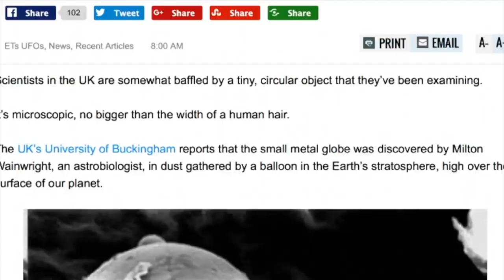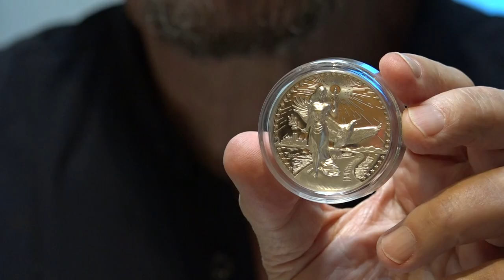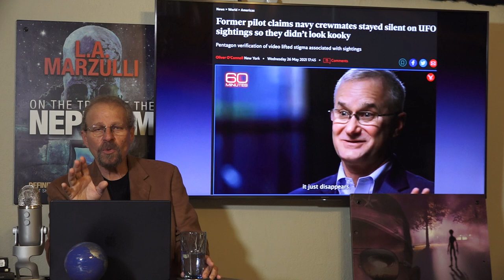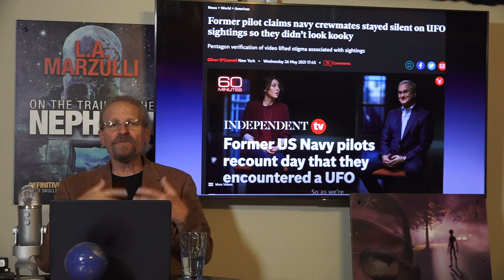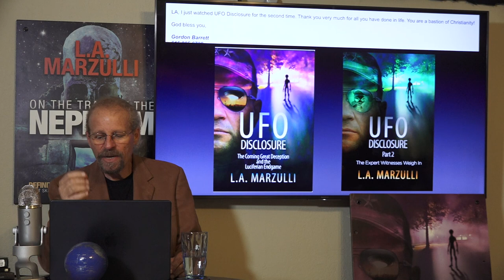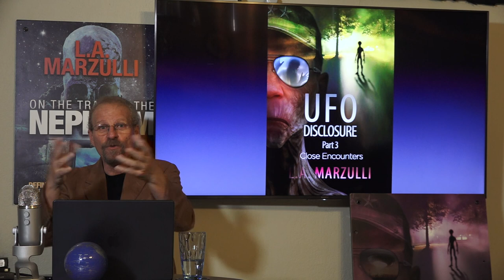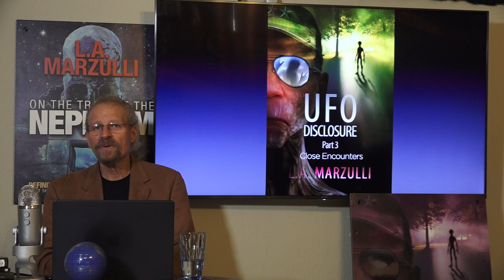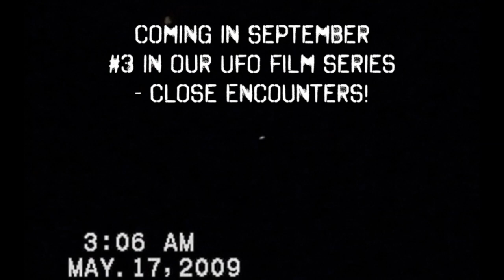MACH 3 ENCOUNTER!!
PRE ORDER UFO #3 NOW BEFORE THE DEALS ARE GONE!!